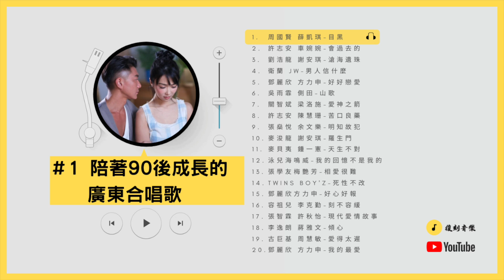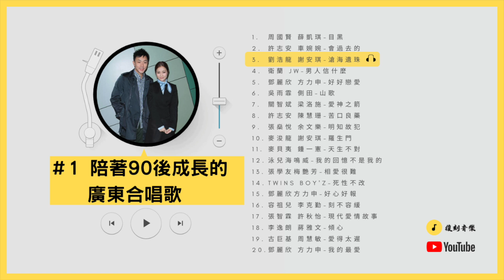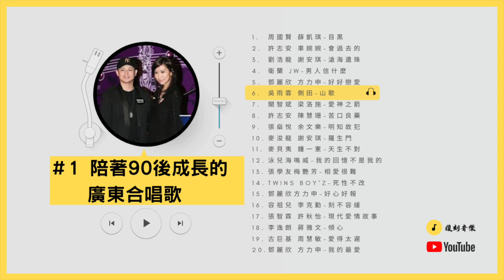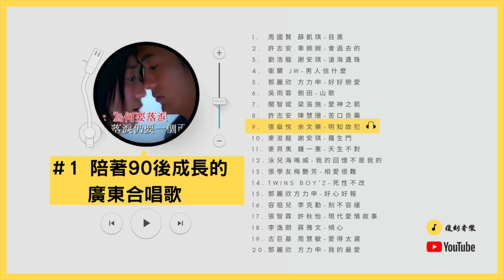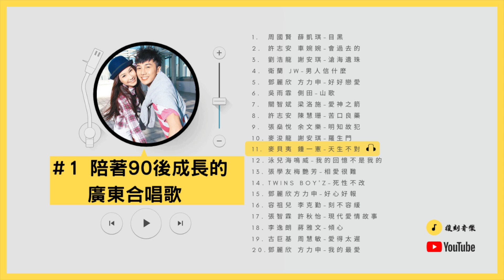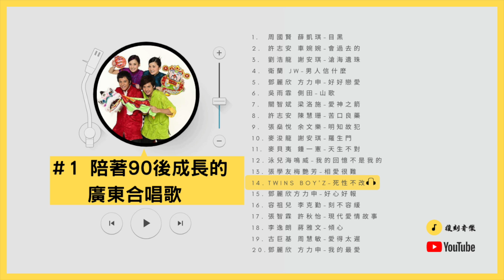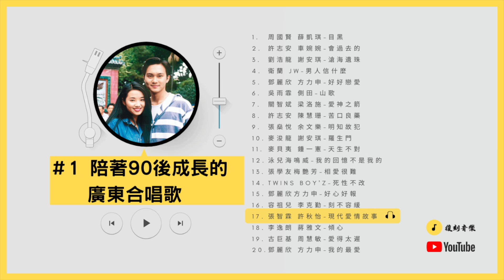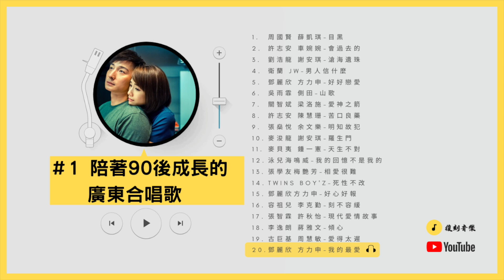陪著90後成長的廣東合唱歌#1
某一首歌陪伴著某個人．某個時刻．某段故事。
每一個人生都是一個故事，我們就是故事裡的主角。

讓《復刻音樂》喚醒我們的故事。

⚠️如侵版權，請告知刪除